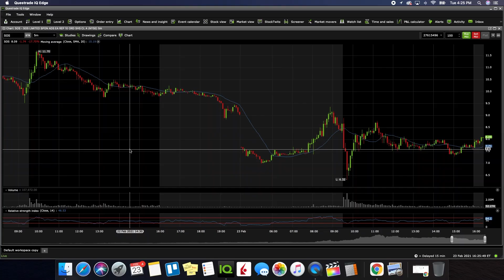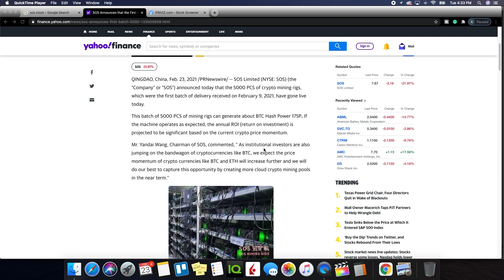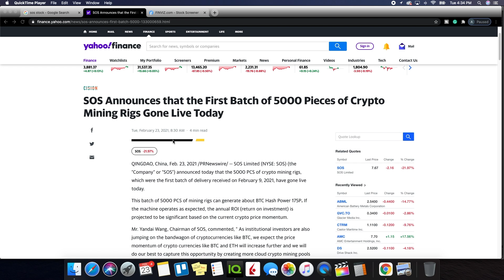SOS Limited (SOS) Stock | Stock Analysis | Price Predictions | Bitcoin & Huge Announcement!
Timestamps Below:
00:10 - Joke of the day
00:52 - Technical analysis
07:02 - News catalysts (big announcement)
08:17 - Market conditions
08:53 - Final thoughts